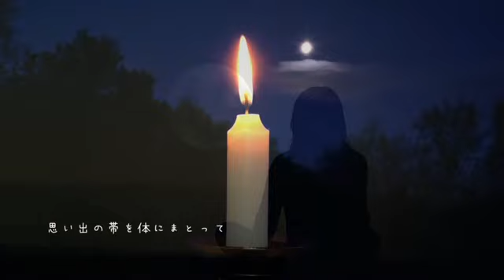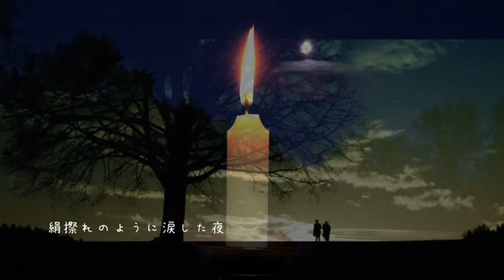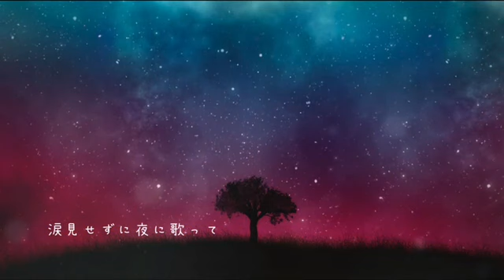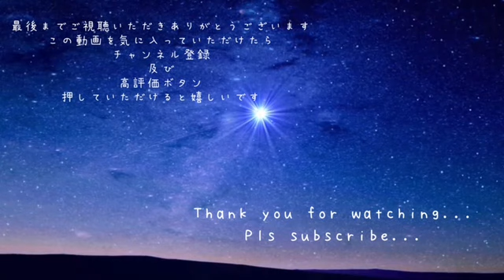切ない物語 (A sad story) / 松尾多聞& Toku & SUMIKO T.【Collaboration】[Original composition] (オリジナル曲）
(これは８月にUPしたインスト曲です）
自由詩人の松尾多聞さんとは３作目、Tokuさんとは
２作目のコラボとなります。
この曲は元々はインストのイメージで作りました。
お二人とのコラボで、切なさ溢れる歌ものの曲に生まれ変わりビックリです。
まず松尾さんの作詞がすごいです。この詩は文才のある方でないと書けない詩だと思いました。しかも曲を聴いて３０分で詩を書き上げたと言うのです。さすが詩人です。
そしてどんなジャンルの曲も抜群の歌唱力で歌いこなすTokuさん、
非常に情感のこもった歌声で、切なさを見事に表現してくれました。
今回も才能溢れるお二人とコラボ出来て、感謝の気持ちでいっぱいです。

 作詞： 自由詩人 松尾多聞
 歌 & 動画編集： Toku
 作曲 & ピアノ :  SUMIKO T.

〜切ない物語〜

 紡ぎ出す痛みで悲しみの糸
 織り上げる模様は心の鏡
 思い出の帯を体にまとって
 絹擦れのように涙した夜

 計りかねた恋心
 そのままにして置いてたから
 取り戻せない愛しき人
 鳥と虫は秋に鳴き

 涙見せずに夜に歌って
 私の涙は流れ続ける

 紡ぎ出す痛みで織りあげたのは
 後悔模様心の錦
 涙の衣装

  This is an instrumental original composition that was uploaded in August.
  And this is a collaboration with my youtube friend Matsuo and Toku.
   Matsuo is a poet, so he wrote wonderful lyrics.
  Toku's singing voice brilliantly expressed sadness.
  Thank you for wonderful collaboration, my friend Matsuo and Toku.

  Lyric  :  MATSUO TAMON (松尾多聞）
  Vocal & Video editing : Toku
  Composer & Piano : SUMIKO T.